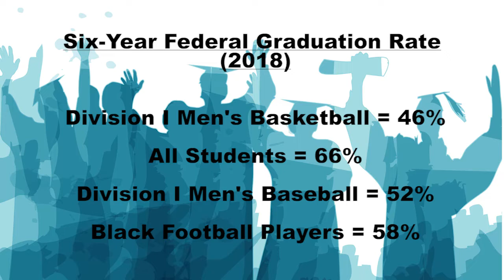Higher Education Moment: The "Student-Athlete" Problem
In this HEM, JGMC President Jenna Robinson discusses the many issues plaguing collegiate athletics and "student athletes" today.